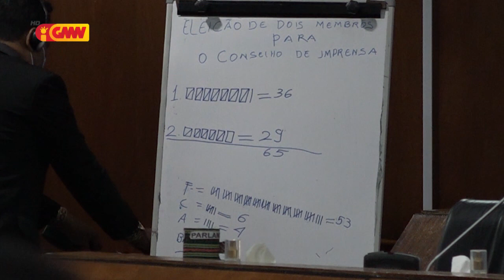Expedito Dias Ximenes ho Benevides Correia Barros eleitu ba membru KI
Expedito Dias Ximenes ho Benevides Correia Barros eleitu ba membru Konsellu Imprensa (KI)